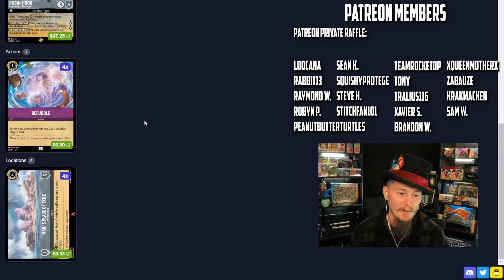Lore Hunters in the Inklands! Update! 🟣⚪ [Disney Lorcana Gameplay]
Disney Lorcana! Lore Hunters is BACK and coming with an Inklands VENGENCE! Muahaha! This deck wins games SO fast that I chose to not include most of my games played today, as they're so short I didn't feel it was entertaining enough!

SEND ME TO THE CHALLENGER EVENTS!

First Winter's Lorcana Merch!

The winner will be announced on the Discord server April 7th.

00:00 Intro
02:35 Vs. Steel Ruby
11:38 Vs. Amber Ruby
17:12 Vs. Steel Amber
26:51 Vs. Sapphire Amber